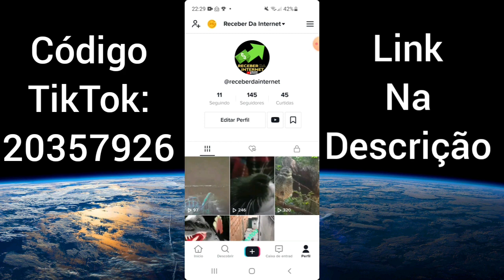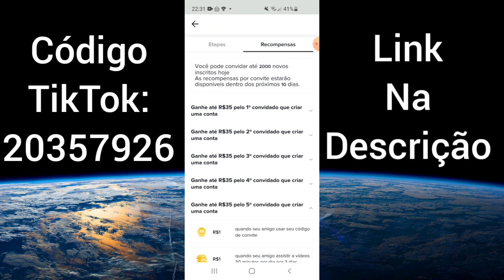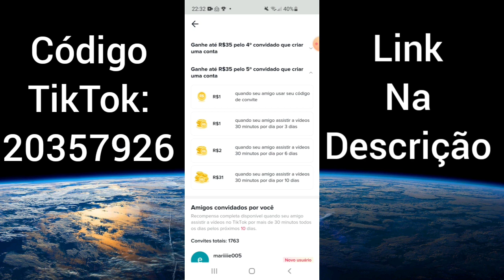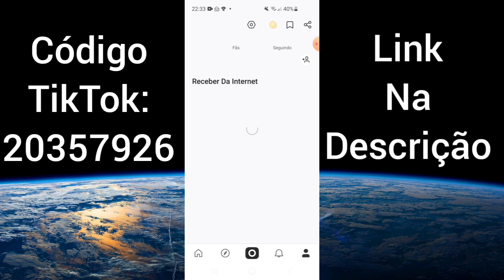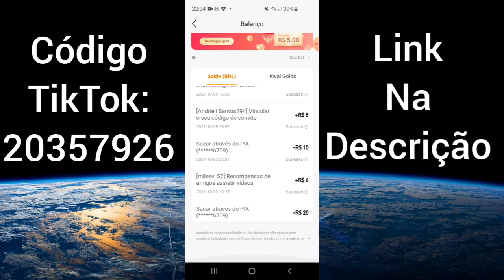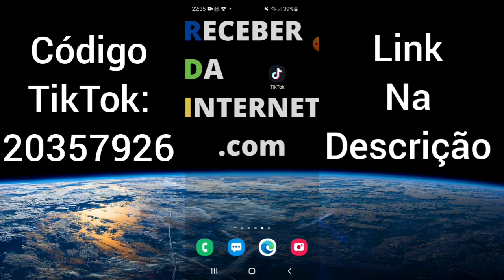175 REAIS✅ NOVA PROMOÇÃO TikTok